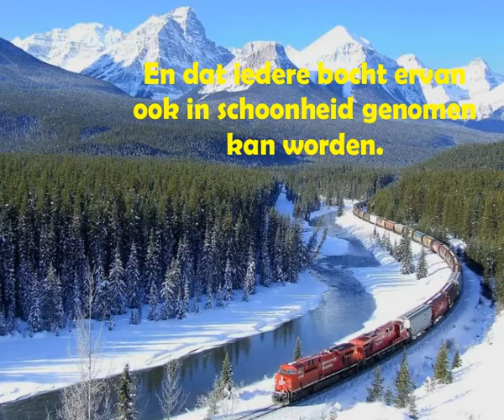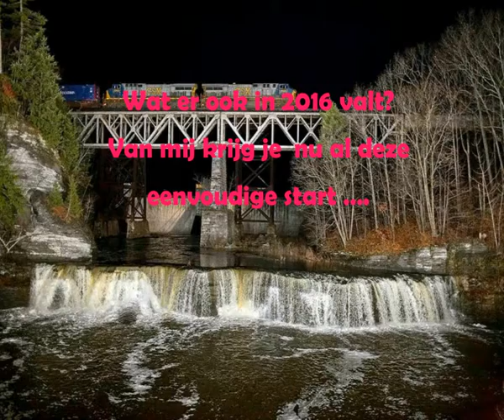Treinreis naar 2016